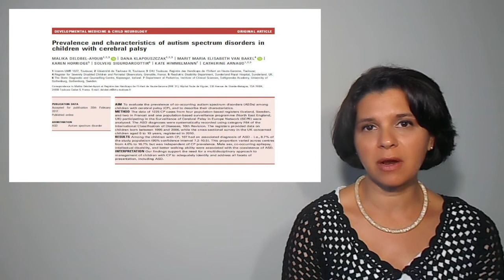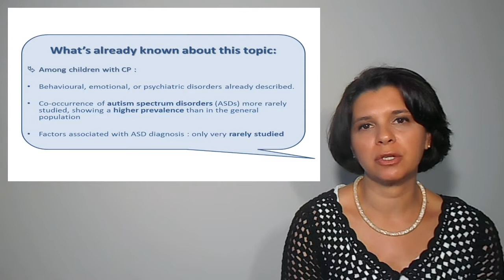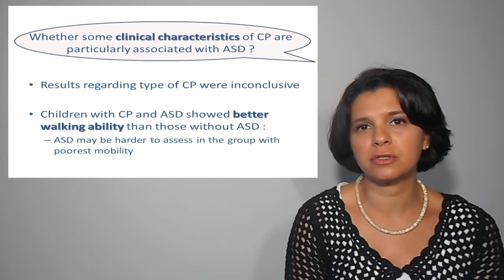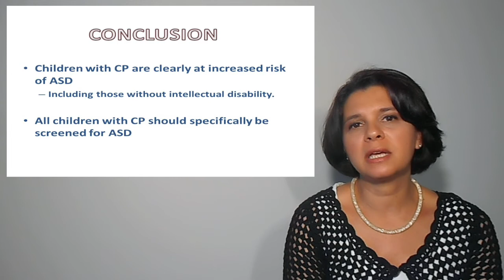Autism Spectrum Disorders in Children with Cerebral Palsy | Malika Delobel-Ayoub | DMCN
In this podcast, Malika Delobel-Ayoub discuss their paper, entitled 'Prevalence and characteristics of autism spectrum disorders in children with cerebral palsy'.